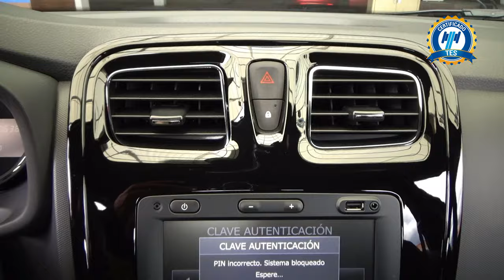Renault / Logan / 2023 - 25747